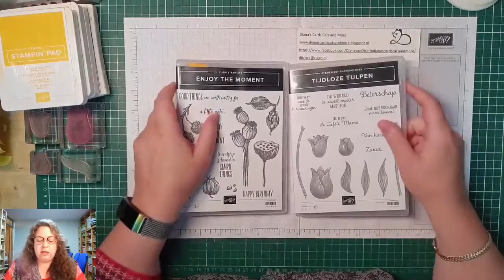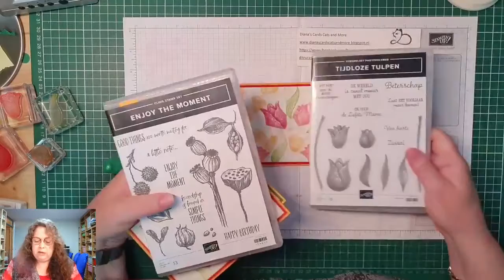DDL 29 4 21 Enjoy the Moment vs Tijdloze Tulpen Reticello techniek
Tijdens deze DonderdagLive maak ik steeds 1 kaart.

Deze video was oorspronkelijk een Facebook-Live en in de week voorafgaand aan de uitzending kon men kiezen met welke stempelset ik die week een kaart zou gaan maken.

Wil je de mooie Stampin'Up! producten shoppen?

Vinden jullie de video leuk? Dan zou ik het superleuk vinden als ik een duimpje omhoog krijg, dankjewel vast.

Liefs,
Diana